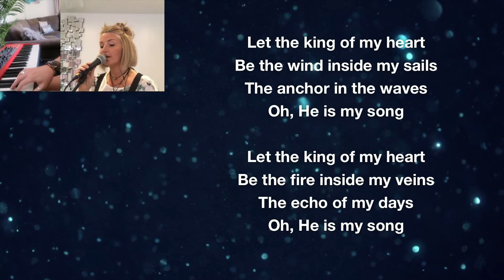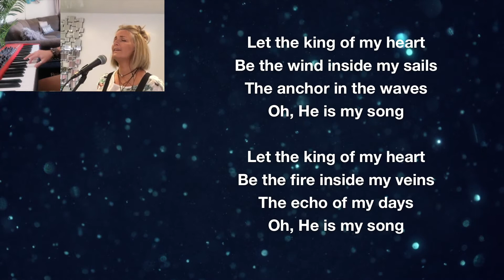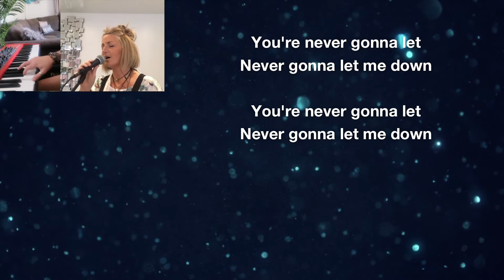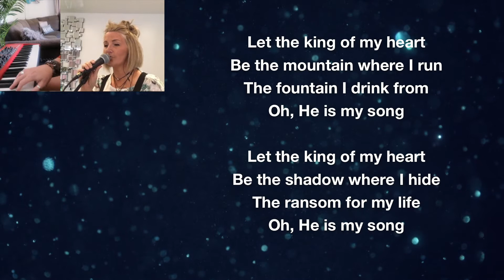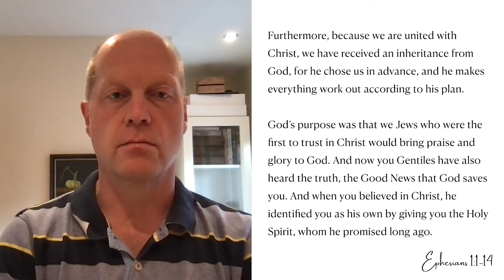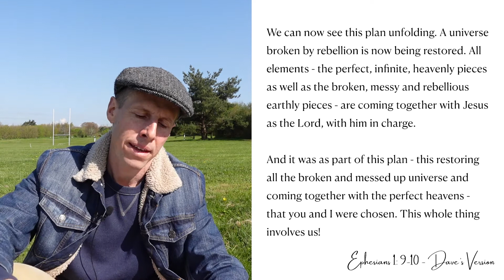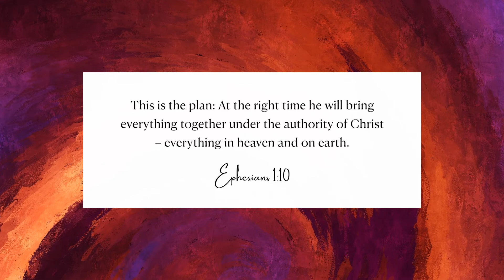Sunday 18th April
Today Dave starts our series looking at the letter to the Ephesian church, using the spiritual practice of Digging for Gems. He talks about the amazing things that happen when we bring our messy lives to God.